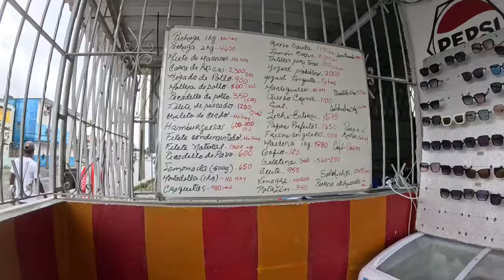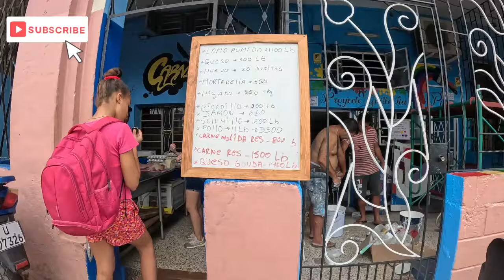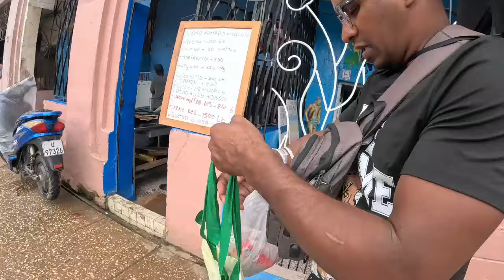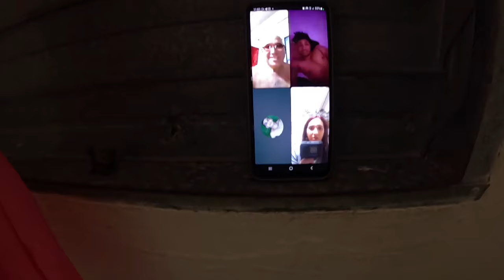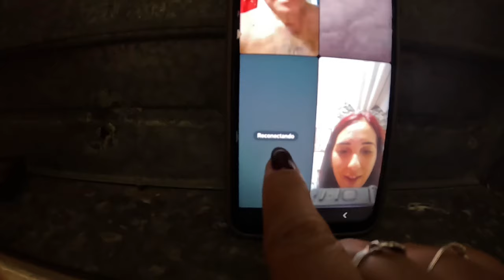Así estaba La Habana 24 horas antes del APAGÓN MASIVO. Cuba se queda sin Combustible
Hola familia 24 horas antes así estaba la Habana Cuba antes del APAGÓN MASIVO.  Crónicas de una Muerte Anunciada, cuba se queda sin Combustible, te muestro como estaba sus calles su gente sin saber lo que les esperaba .

📽️Capitulos 📽️
00:00 Inicio
00:37 Así está la Habana Hoy
02:36 Así están las Familias CUBANAS
03:36 Los Barrios de Cuba / Cruz de Piedra
08:20 Avenida 51
11:20 Dónde buscan Comida los Cubanos Hoy
14:46 Mercado de Viandas en la Habana
19:49 Lugares de Comercio en la Habana
26:27 Edificio de la Habana
27:39 Negocios Privados / Piñateria
28:40 Las Calles de la Habana
31:45 La Comida del Cubano Hoy
32:19 Los Jóvenes Cubanos Hoy
33:40 Esto es lo que comen los Cubanos Hoy
34:57 Así estábamos con corriente 24 horas antes
35:50 Así se Comunican los Cubanos con su Familia que se encuentra fuera de Cuba
36:17 Final Con Corriente

VIDEO RECOMENDADO

▶️ La PRIMERA VEZ EN 50 AÑOS, de mis padres en VARADERO‼️| Este lugar NO❌️ es para CUBANOS